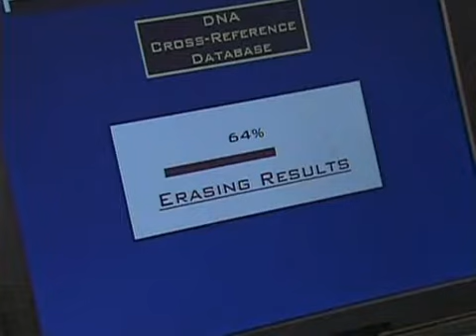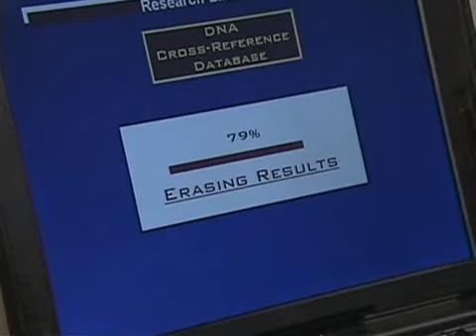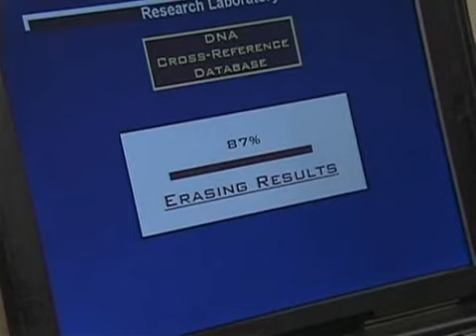Episode #450 PART 3